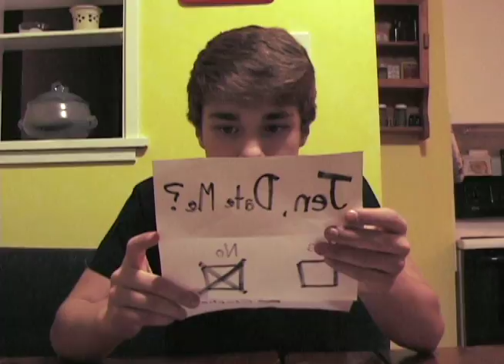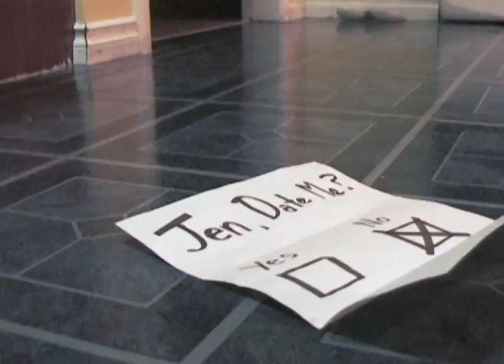Scene Project 2010 - Andrew Hlushak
Had to create two scenes. First scene is someone dropping off a letter, and the next is the person reading the letter, and then leaving the scene.